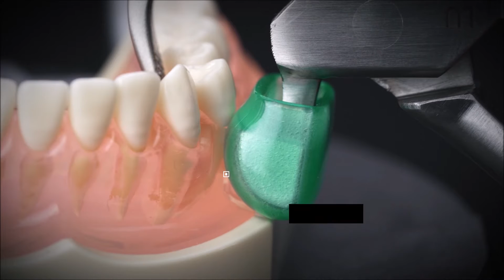Physics Forceps Istruzioni d’uso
In questo video imparerete ad utilizzare le Physics Forceps nel modo più efficace possibile. La chiave per un’estrazione ben riuscita e non traumatica è la pazienza, non la potenza!

Physics Forceps® - Lo strumento clinico più efficace e più facile da usare per le estrazioni dentarie

I disegni brevettati degli strumenti e la tecnica brevettata loro associata, Beak & Bumper® (becco e protezione) rendono semplici e
prevedibili, per tutti i dentisti, le estrazioni difficili, senza sforzi e stress. Le Physics Forceps agiscono più come una leva dentale piuttosto che una pinza e sfruttano la meccanica delle leve di primo genere (interfulcrate). Un manico è collegato alla protezione e nel corso della procedura agisce da fulcro mentre l’altro è collegato al "becco", che viene solitamente posizionato sulla radice linguale o palatale del dente, nel solco gengivale.

Di solito la protezione viene posizionata sulla superficie vestibolare, all’altezza della giunzione mucogengivale. Dopo il corretto posizionamento dello strumento non viene applicata alcuna pressione ne su manici ne sul dente; i manici vengono invece ruotati di qualche grado utilizzando solo il movimento del polso, fino a percepire resistenza. A questo punto la rotazione viene fermata e lo strumento viene tenuto in posizione per un breve periodo di tempo (15-20 secondi).La serie Standard è clinicamente valida per i denti decidui ma abbiamo realizzato appositamente per i pedodontisti la serie Pedodontic, costituita da strumenti analoghi a quelli della serie Standard ma con dimensioni del 30% inferiori per un migliore inserimento nel cavo orale. Disponibili su ordinazione.

Contenuto:
4 pinze (1 per tipo):

33 3405UR Pinza Physics Pedo. SUP Dx
33 3405UL Pinza Physics Pedo. SUP Sin.
33 3405UA Pinza Physics Pedo. SUP Anteriori
33 3405LU Pinza Physics Pedo. INF Universale
1 confezione di Bumper Guard da 48 pz.
1 DVD Istruzioni

ricerca e seleziona qualità e soluzioni per voi.
Via L. Muratori 46/11
20135 MILANO